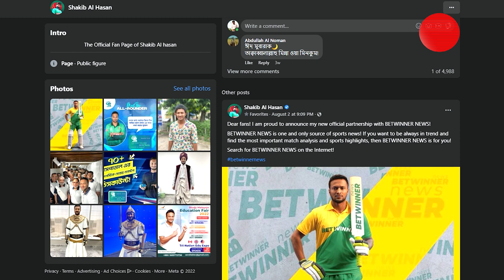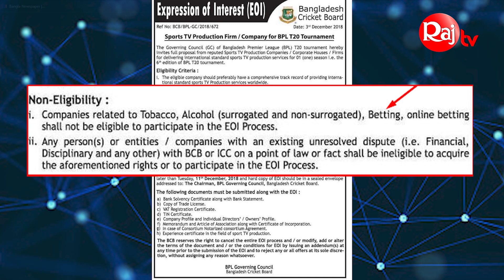জুয়াড়ি প্রতিষ্ঠানে যুক্ত হলেন সাকিব ?। সাকিবকে নিয়ে আলোচনা। Sakib al hasan betwinner news